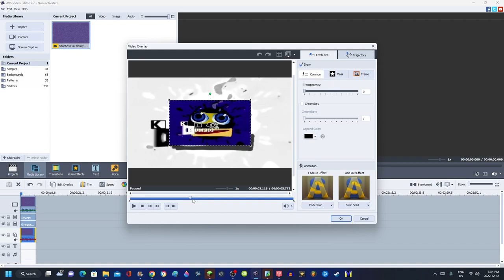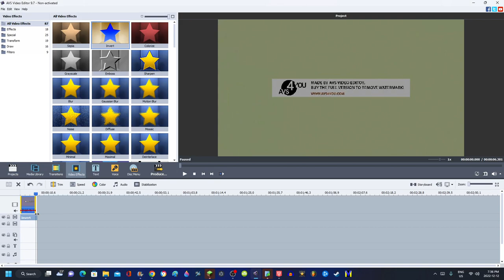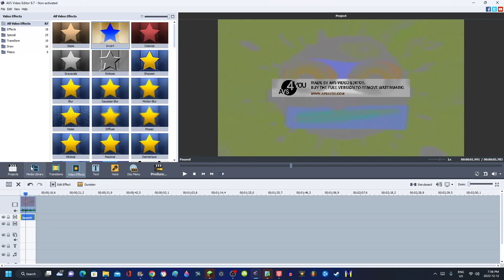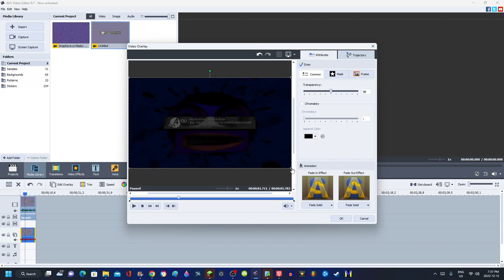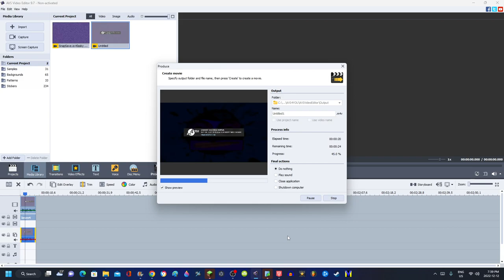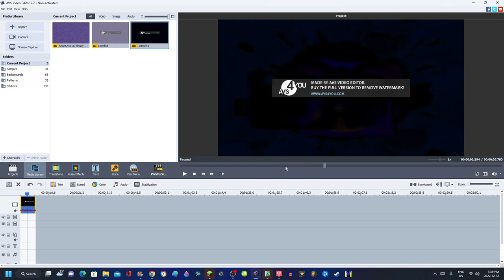How to make Poorstretched Visuals on AVS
Don't steal.

Software/Website/VST Used:
OBS Studio